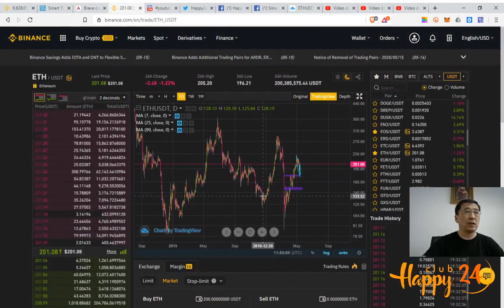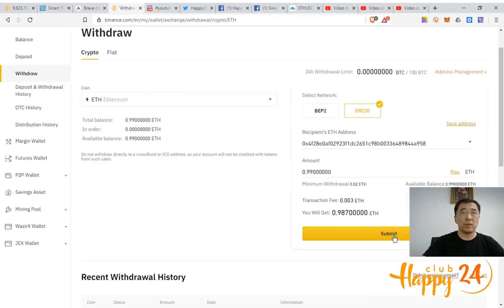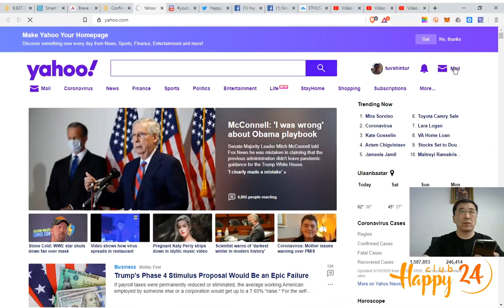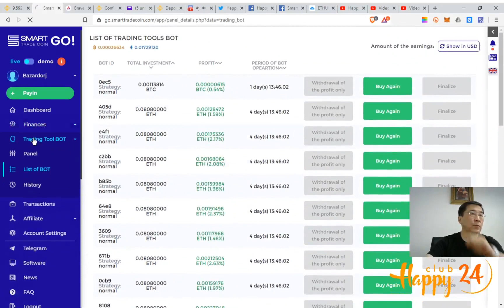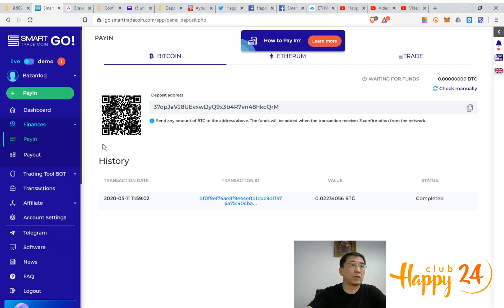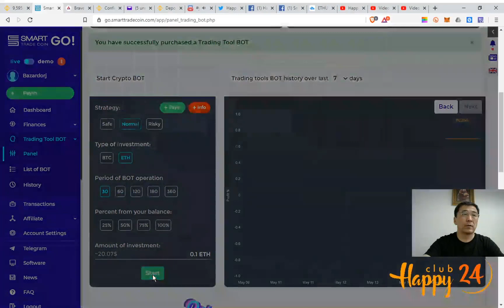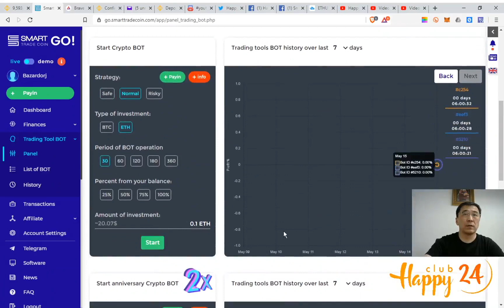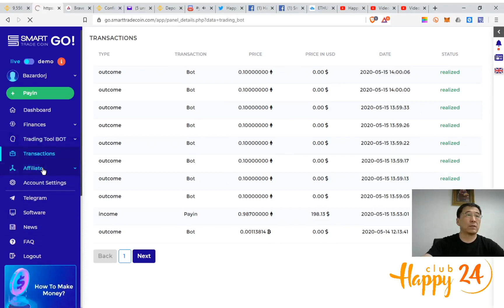STGo ботын ашиг тус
Та STGo боттой болсноор:
1.Арилжааны шимтгэл төлөхгүй
2.Тасралтгүй 24/7 (өдөр бүр) хөрөнгөө арилжаанд оруулна.
3.Ханшы өөрчлөлт, савалгаанд санаа зовохгүй
4. Сард 5% -12%  ашиг олоход арилжааны өндөр мэдлэг шаардахгүй.
5. Реффарал хаягаа бусдад түгээснээр 10% бонус авна.